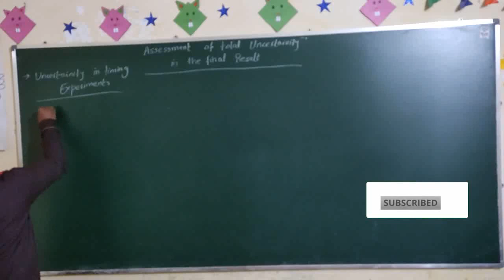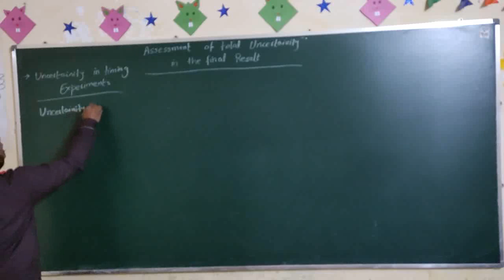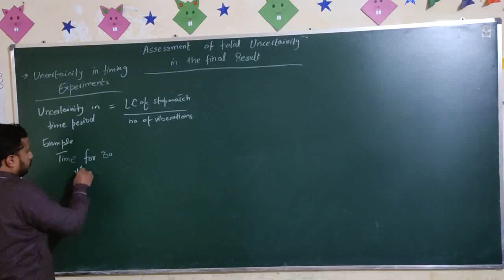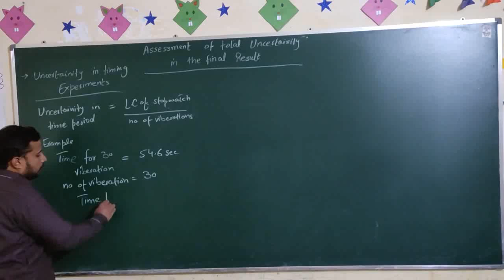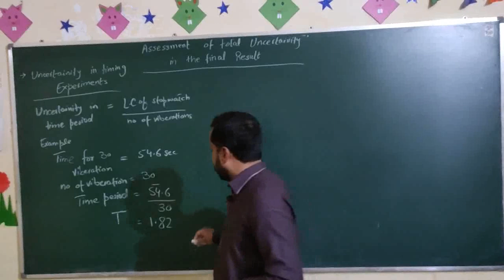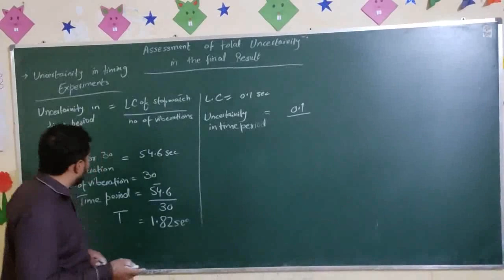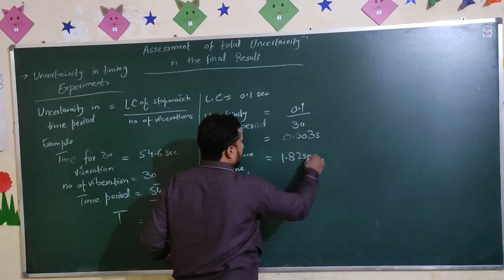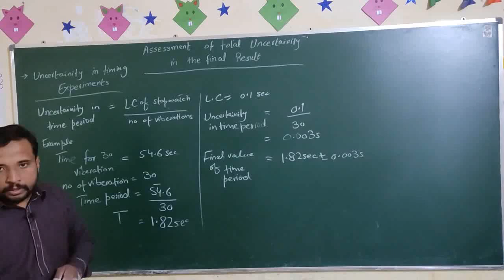Uncertainty in time (First Year Physics)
Uncertainty in time
(First Year Physics)
Assessment of total uncertainty, for power factor (link)